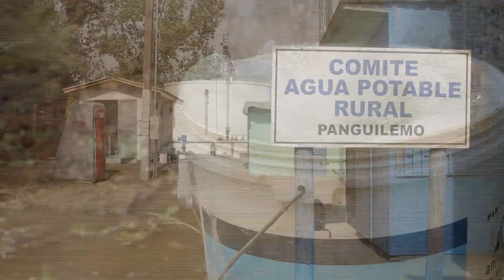Despachan mensaje que agiliza proyectos de interés social en zonas rurales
La iniciativa -que analiza la comisión de Hacienda- modifica la ley de Presupuestos permitiendo a los gobiernos regionales entregar recursos a empresas para el desarrollo de proyectos de agua potable, saneamiento, electrificación, gas, generación de energía, telefonía celular y comunicaciones.